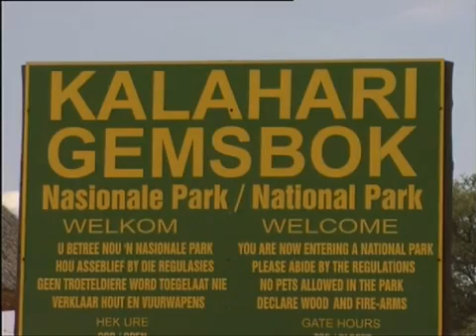REGOPSTAAN'S DREAM (FRANCE 5/SABC/2000)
On March 21st, 1999, at a ceremony in the Kalahari Desert, 300 of the world's remaining Bushmen were granted 125,000 acres of their own land for the first time by the South African government. Twenty five years earlier, they'd been evicted from the Kalahari by the previous, apartheid government of South Africa who said they were "too westernized" to cohabit with the wild animals in the National Park. Forced to live in shanty conditions on a patch of land just outside the park, their eviction was just one more chapter in a genocide that had gone on for generations - white settlers who arrived in South Africa in the 17th century had actually hunted the Bushmen for sport. As South Africa's respected broadsheet, The Mail & Weekly, summed it up, the Bushmen's story is "the most burtal, yet ignored, shame in this country's history." Regopstaan Kruiper was an elder in the Khomani clan of the Bushmen who initiated the fight to regain control of their ancestral lands. 'Regopstaan's Dream' follows the story of his son, Dawid Kruiper's campaign to make the dream come true - by making sure the South African government honour their agreement to allow him and his extended family rights to live in their Kalahari home.
*Honorable mention, Festival of Maritime and Exploration Films, Toulon, France (2000)
*Bilan du Film Ethnographique, Paris (2001)
"RECOMMENDED. Very provocative filmmaking" Educational Media Reviews On-line

"As someone who uses film or video extensively in teaching I can highly recommend this video. It will be a valuable teaching resource for courses on Africa as well as the several issues it raises, such as Land Claims, Tourism, Indigenous Struggles, and Environmentalism. It is also a provocative 'update' for the generations of scholars and students who have been schooled on 'The Hunters.'"—Robert Gordon, Dept. of Anthropology, University of Vermont, for H-SAfrica
(30 min) Icarus Films : 52 min.